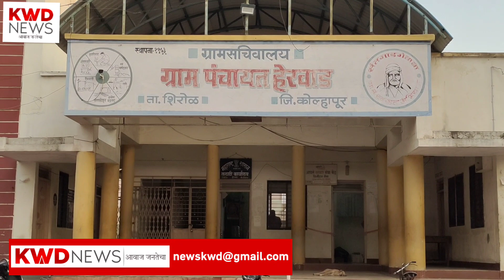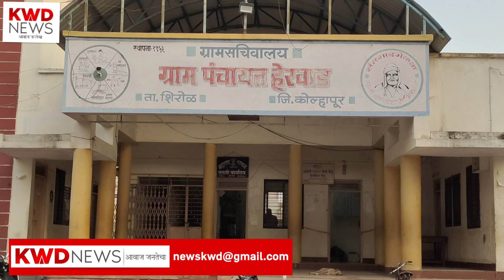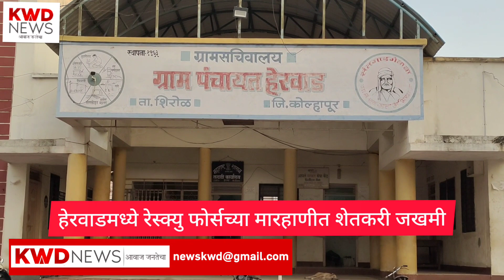हेरवाडमध्ये महाराष्ट्र कमांडो रेस्क्यू फोर्सच्या मारहाणीत शेतकरी जखमी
संतोष तारळे,हेरवाड